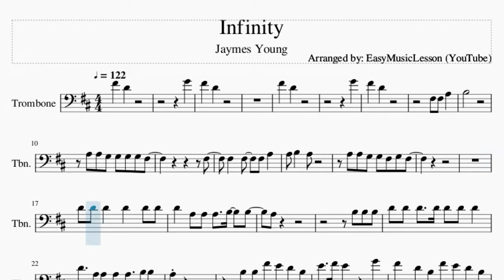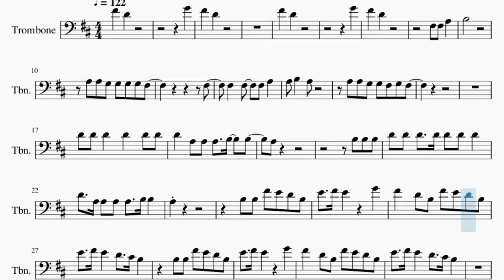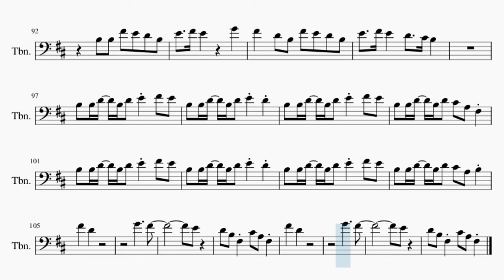Trombone Sheet Music: How to play Infinity by Jaymes Young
Comment and let us know how the videos have helped you. It keeps us going! :)Here is a sheet music/tab video on the song Infinity by Jaymes Young on the trombone. A trombone sheet music arrangement which is transposed to notes that are easily played by trombone, for the song Infinity by Jaymes Young.

EasyMusicLesson teaches you to play the your favorite instrument, through well-arranged sheet music so that you too can learn how to play Infinity by Jaymes Young on the trombone as fast as you can. A trombone sheet music with backing tracks to help your play the song better.

Chords of Trombone arrangement:
G Maj   E Min   B Min   F# Min   G Maj   E Min   B Min   F# Min
G Maj   D Maj   E Min   D Maj   G Maj   D Maj   B Min   G Maj
D Maj   E Min   D Maj   G Maj   D Maj   B Min   G Maj   E Min
B Min   F# Min   G Maj   E Min   B Min   G Maj   E Min   B Min
F# Min   G Maj   E Min   B Min   F# Min   G Maj   E Min   B Min
F# Min   G Maj   E Min

Melody notes of Trombone:
F#4   D4
G4
F#4   D4
F#4   D4
G4
F#4   D4
F#3 F#3 A3
B3
A3 A3 G3 G3 G3 G3 F#3
F#3
A3 A3 G3 G3 F#3 G3 F#3
D4 D4 D4   D4   D4 D4
D4   A3 A3 A3   B3   B3
A3
D4   A3 A3 A3 A3   B3 B3
A3
B3 B3 F#4 E4 D4 B3
E4   F#4 E4     G4
F#4   D4 B3 F#4 E4 D4 B3
E4   F#4 E4   D4   C#4 B3
B3 B3 D4 B3 D4 E4 F#4 E4
B3 B3 D4 B3 D4 E4 D4
B3 B3 D4 B3 D4 C#4 A3 F#3
B3 B3 D4 B3 F#3 F#3 F#3 A3
B3     A3
E3 F#3
F#3   F#3   F#3 A3
B3
G3 G3 G3 G3 F#3
C#4
D4           B3
D4 D4 D4 D4 D4 D4 D4 D4
B3
A3   F#3   E3   D3
B3 B3 D4 B3 D4 C#4 A3 B3
A3   A3 A3 A3
A3 A3 A3 B3 A3   F#3
E3 D3
D3 A3
A3 A3 A3 A3   F#3
F#3
F#3 E3 D3   A3   B3
D4 C#4 B3 C#4     B3
F#4   D4
G4     F#4
E4
D4 B3 F#3 C#4 A3 F#3
F#4   D4
G4     F#4
E4